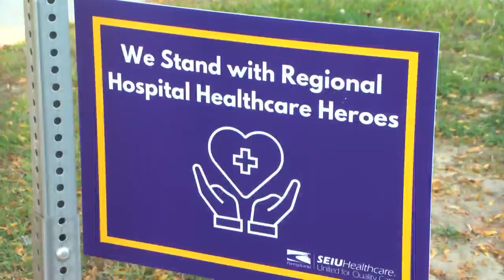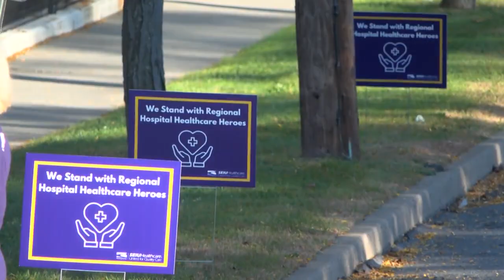Lackawanna Healthcare workers want new contract, willing to strike to get it